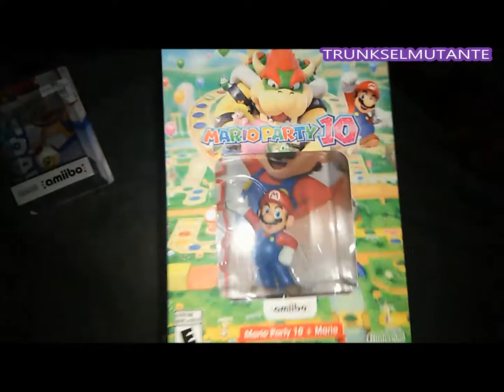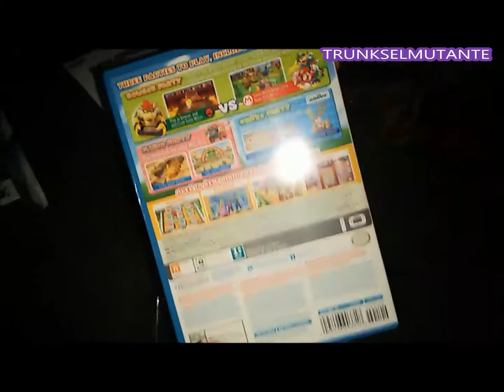MARIO PARTY 10 UNBOXING